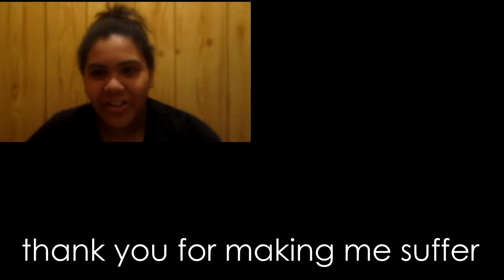Why Did I Agree To This? || REACTING TO KILLING STALKING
I'm sorry if Killing Stalking is your life and you feel personally attacked by my opinion, but I'm sorry, it's not for me. You do you.